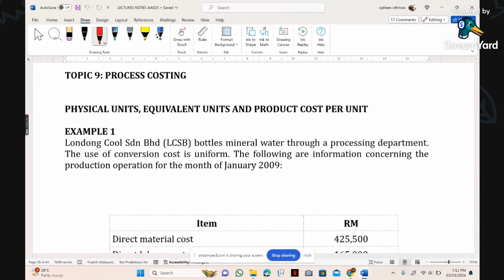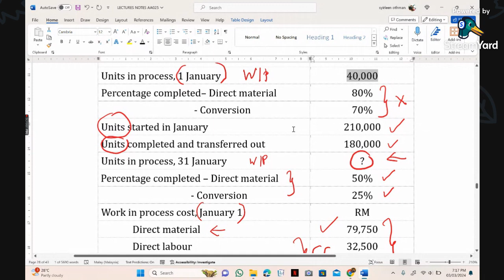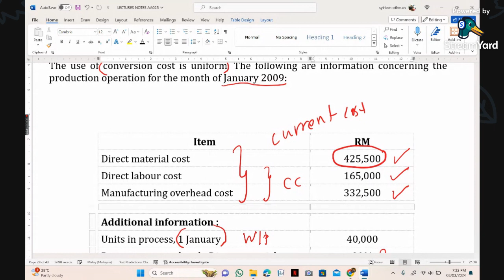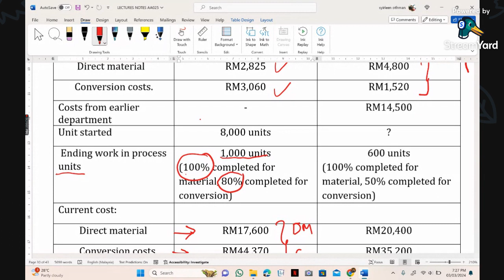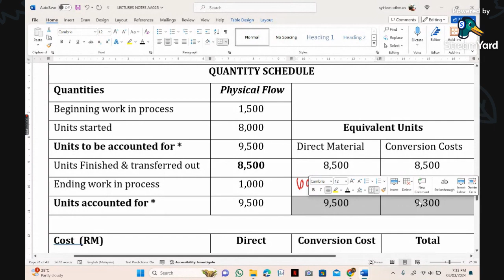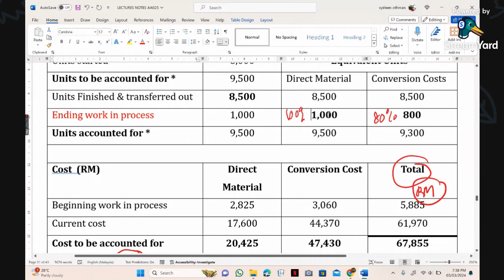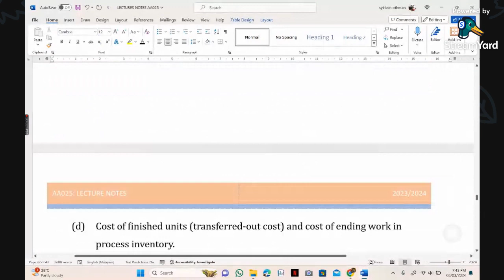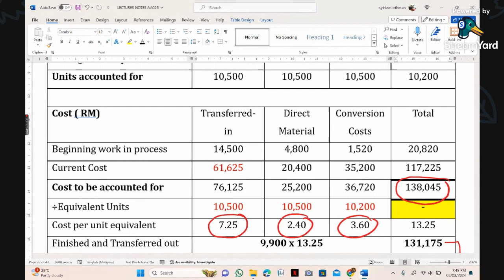AA025 TOPIC 9 PROCESS COSTING (CALCULATIONS FOR COST AND PRODUCTION COST REPORTS)